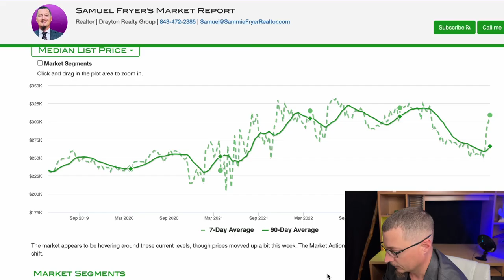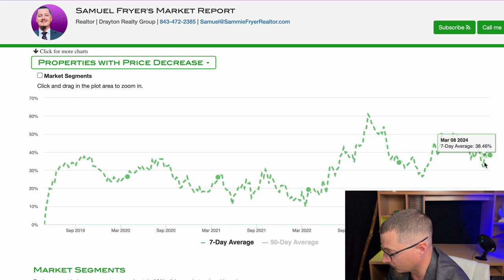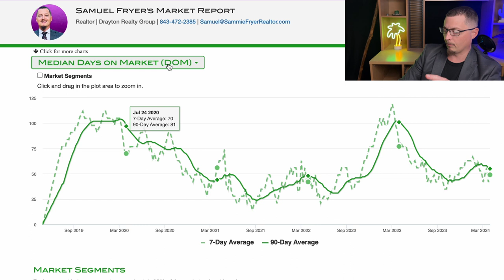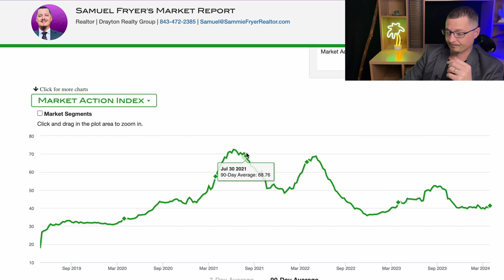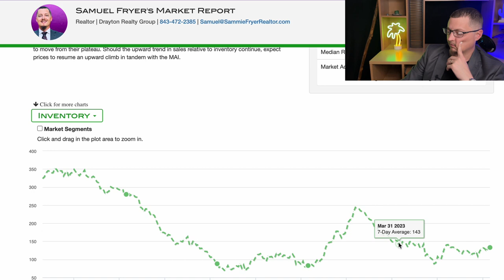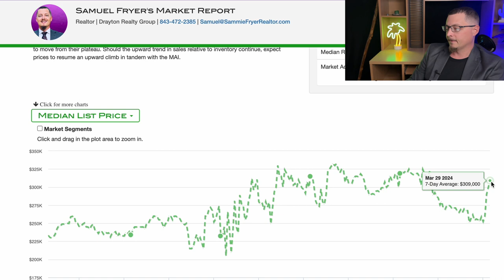The Housing Market In Florence, South Carolina - April 2, 2024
653 Coit St.